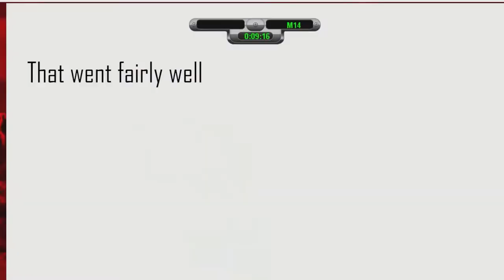getting the freedoms last stand achievement in heavy weapon